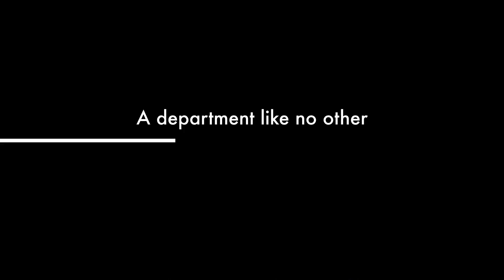Radiology, a promotional video trailer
A short trailer released prior to the main video. Coming early 2016, Radiology, a promotional video.